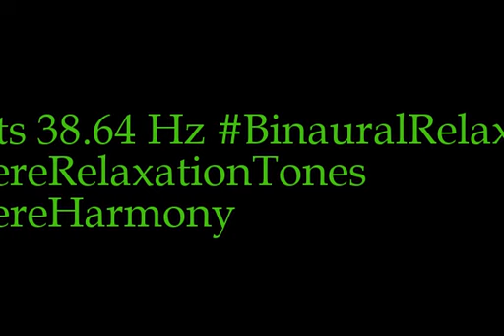binaural beats 38 64hz SleepInducing SleepAid BinauralSoothingSounds